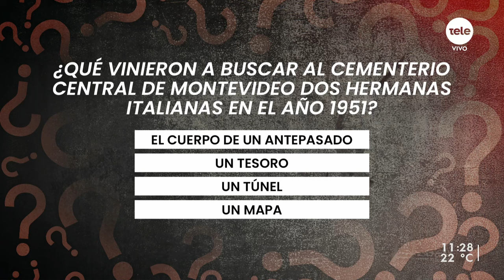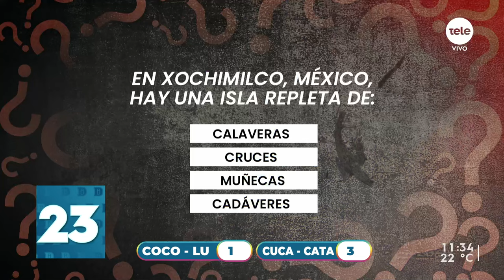La Trivia de Guille Lockhart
Coco y Lucía vs. Cata y Cuca jugaron a la Trivia de Guille Lockhart.